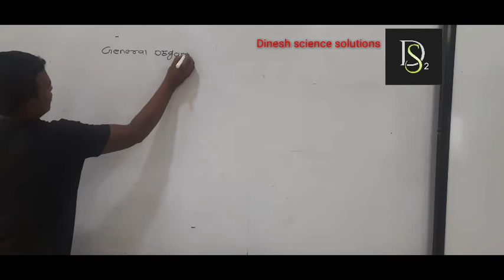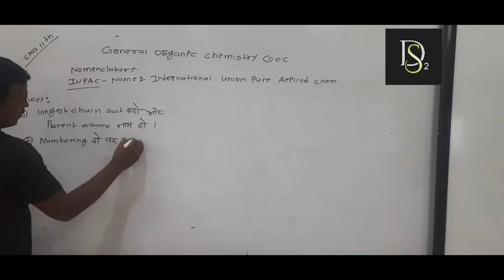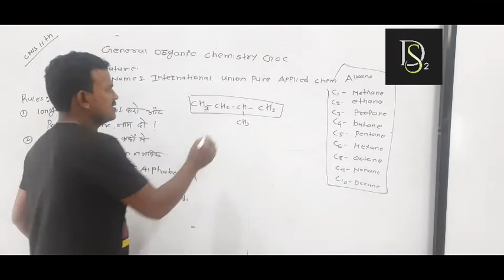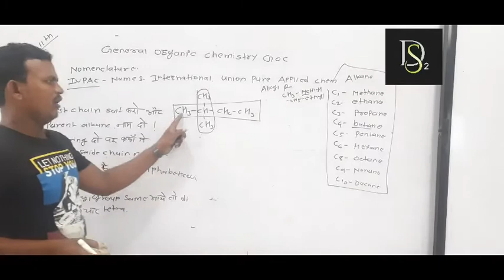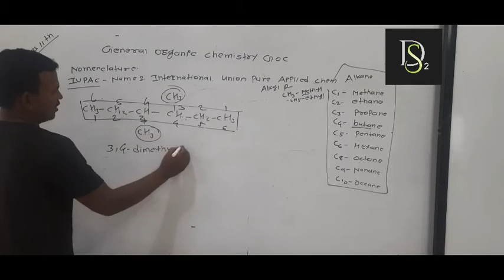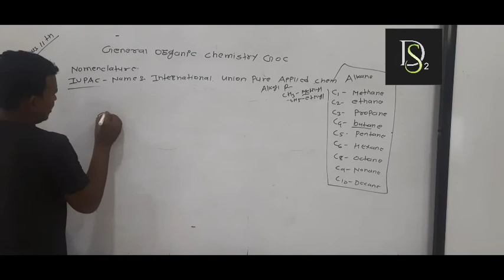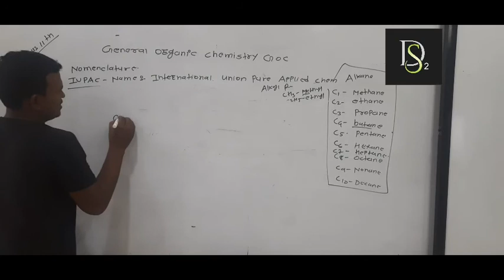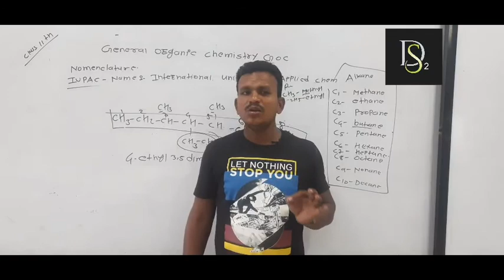9 July 2021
General organic chemistry GOC 11th Neet Jee Cet lecturer 5